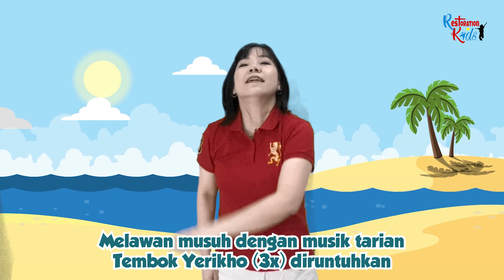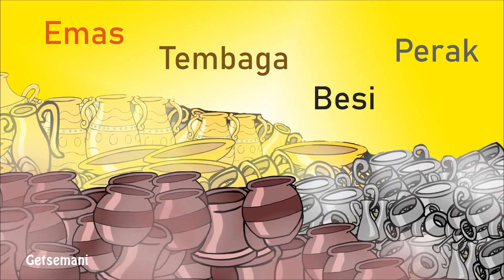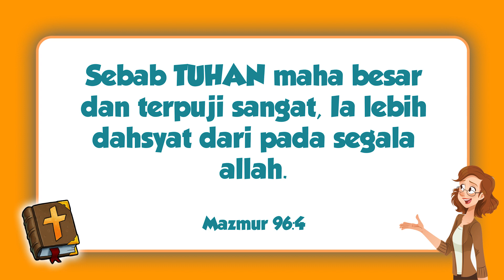Ibadah Anak Online 14 November 2021 - Restoration Kids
Ibadah Anak Sekolah Minggu GBI Visi Pemulihan: Minggu, 14 November 2021
- PW: Kak Rianti
- Kotbah: Kak Cynthia

Lagu dalam video ini :
1. Yosua Pemberani
2. Percaya Saja
3. Firman Tuhan Ku Dengar

Adik-adik yang mau memberikan persembahan, dapat mentransfer melalui:
an. Cynthia Kowanda / Rukmi Indah Indiarti.

Kami tidak melakukan monetisasi pada video ini.
Apabila terdapat tayangan iklan pada video ini,
itu dikarenakan sistem otomatis Youtube yang berjalan.

Untuk kenyamanan berjalannya Ibadah, anda dimohon mengnonaktifkan CC Subtitle.
Karena kami tidak menyediakan terjemahan secara resmi.